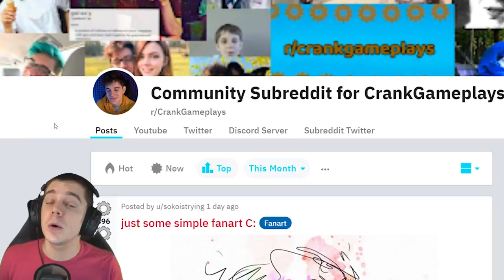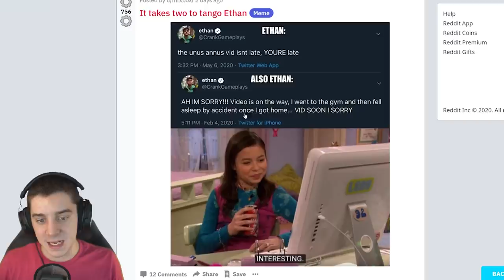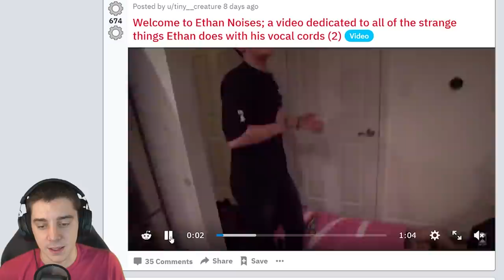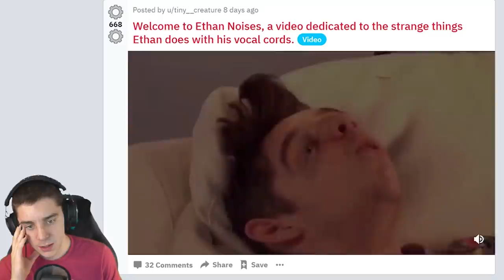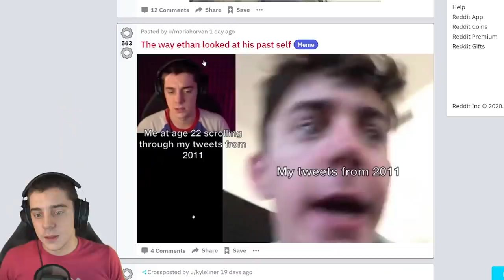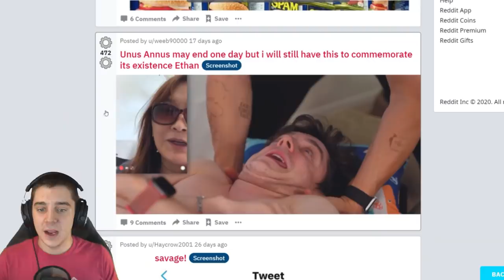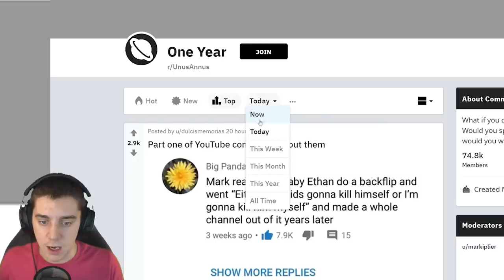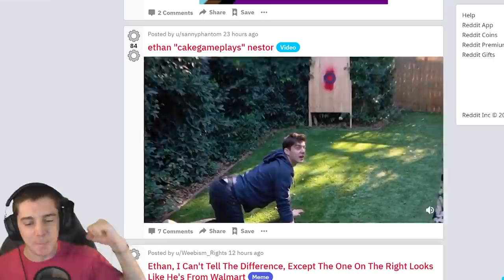why did i act like this...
i'm a lot now, but i used to just be WAY too much...